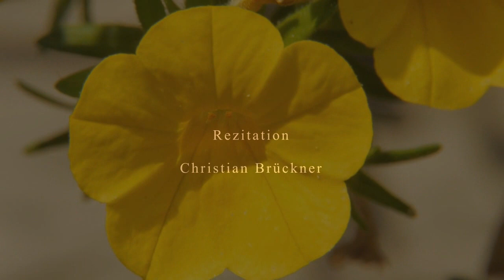FRIEDRICH SCHILLER - DIE WÜRDE DER FRAUEN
Dichtung von Friedrich Schiller 1795 /
Anmerkung: Dreifach ist der Schritt der Zeit: Zögernd kommt die Zukunft angezogen, pfeilschnell ist das Jetzt entflogen, ewig still steht die Vergangenheit. (F.Schiller)

Ehret die Frauen! sie flechten und weben
Himmlische Rosen ins irdische Leben,
Flechten der Liebe beglückendes Band,
Und in der Grazie züchtigem Schleier
Nähren sie wachsam das ewige Feuer
Schöner Gefühle mit heiliger Hand.

   Ewig aus der Wahrheit Schranken
   Schweift des Mannes wilde Kraft;
   Unstet treiben die Gedanken
   Auf dem Meer der Leidenschaft;
   Gierig greift er in die Ferne,
   Nimmer wird sein Herz gestillt;
   Rastlos durch entlegne Sterne
   Jagt er seines Traumes Bild.

Aber mit zauberisch fesselndem Blicke
Winken die Frauen den Flüchtling zurücke,
Warnend zurück in der Gegenwart Spur.
In der Mutter bescheidener Hütte
Sind sie geblieben mit schamhafter Sitte,
Treue Töchter der frommen Natur.

   Feindlich ist des Mannes Streben,
   Mit zermalmender Gewalt
   Geht der wilde durch das Leben,
   Ohne Rast und Aufenthalt.
   Was er schuf, zerstört er wieder,
   Nimmer ruht der Wünsche Streit,
   Nimmer, wie das Haupt der Hyder
   Ewig fällt und sich erneut.

Aber zufrieden mit stillerem Ruhme,
Brechen die Frauen des Augenblicks Blume,
Nähren sie sorgsam mit liebendem Fleiß,
Freier in ihrem gebundenen Wirken,
Reicher, als er, in des Wissens Bezirken
Und in der Dichtung unendlichem Kreis.

   Streng und stolz, sich selbst genügend,
   Kennt des Mannes kalte Brust,
   Herzlich an ein Herz sich schmiegend,
   Nicht der Liebe Götterlust,
   Kennet nicht den Tausch der Seelen,
   Nicht in Thränen schmilzt er hin;
   Selbst des Lebens Kämpfe stählen
   Härter seinen harten Sinn.

Aber wie leise vom Zephyr erschüttert,
Schnell die äolische Harfe erzittert,
Also die fühlende Seele der Frau.
Zärtlich geängstigt vom Bilde der Qualen
Wallet der liebende Busen, es strahlen
Perlend die Augen von himmlischem Thau.

   In der Männer Herrschgebiete
   Gilt der Stärke trotzig Recht;
   Mit dem Schwert beweist der Scythe,
   Und der Perser wird zum Knecht.
   Es befehden sich im Grimme
   Die Begierden wild und roh,
   Und der Eris rauhe Stimme
   Waltet, wo die Charis floh.

Aber mit sanft überredender Bitte
Führen die Frauen den Scepter der Sitte,
Löschen die Zwietracht, die tobend entglüht,
Lehren die Kräfte, die feindlich sich hassen,
Sich in der lieblichen Form zu umfassen,
Und vereinen, was ewig sich flieht.